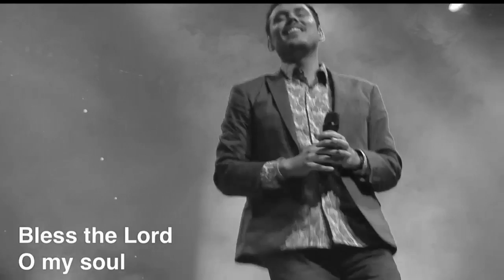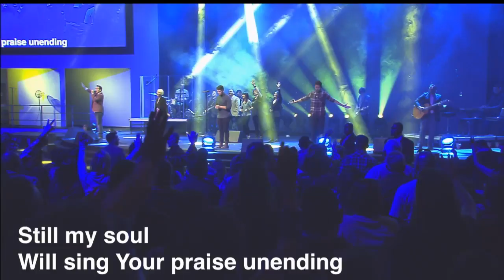Abundant Living Faith Center - El Paso, Tx - Thanksgiving Service 2014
Abundant Living Faith Center - Pastor Charles Nieman - El Paso, Tx
Worship Leaders : Lisa Buster, Ezra Jurado